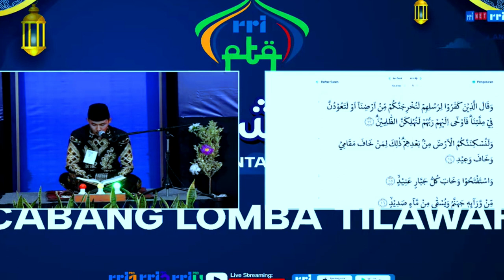PESERTA TILAWAH PTQ RRI BANJARMASIN KE 54 TAHUN 2024